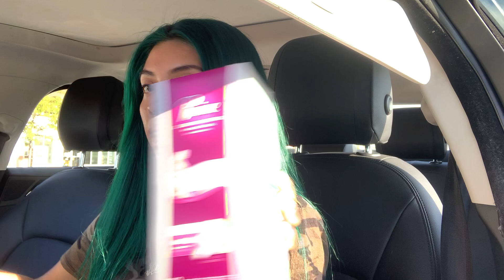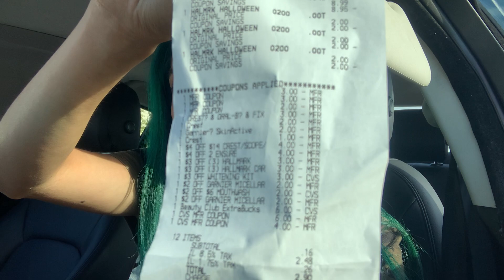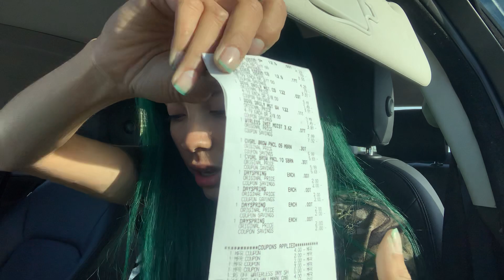Cvs Haul. All FREE(Poise, Garnier, Crest) TILL 8/15